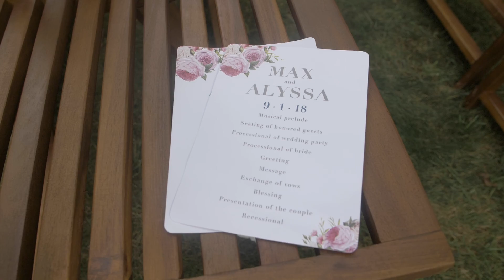Max + Alyssa - A Gorgeous Summer Wedding @ Black Barn Vineyard - Rives Junction, MI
Max and Alyssa were married at Black Barn Vineyard in Rives Junction, Michigan. The energy these two had was absolutely amazing. So much love between them and everyone who came to celebrate them. Although they live in California, they planned this gorgeous wedding back in Max's hometown so the biggest day of their lives could be spent with  their closest family and friends. And what an amazing day it was!

Congratulations Max and Alyssa, I'm so happy be to be sharing this special video with you!